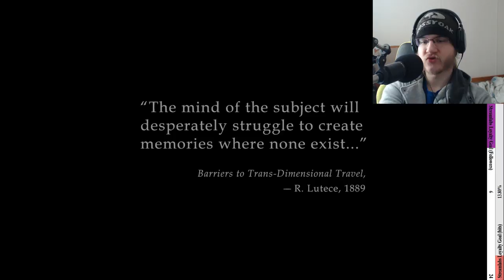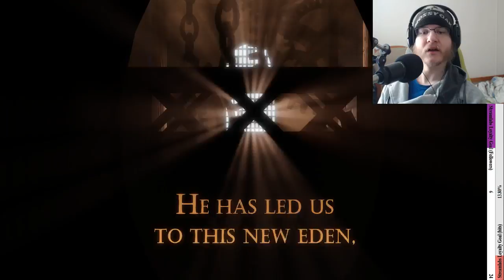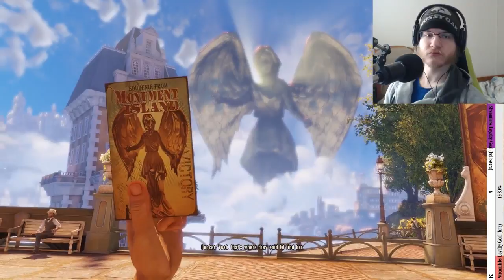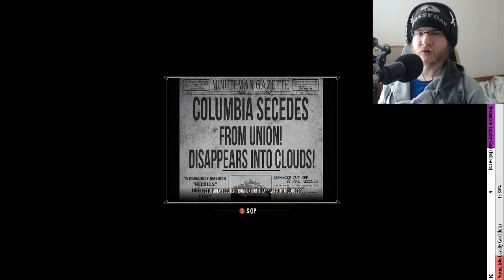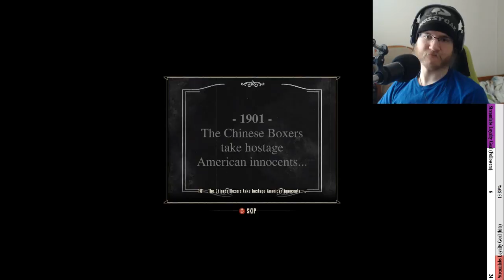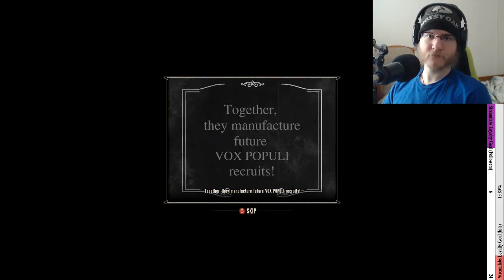To Columbia!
Might put this game on hold for awhile... -- Watch live